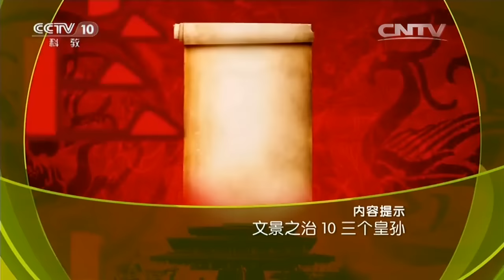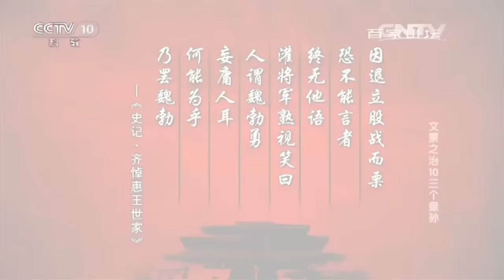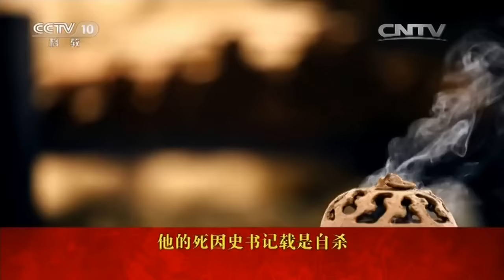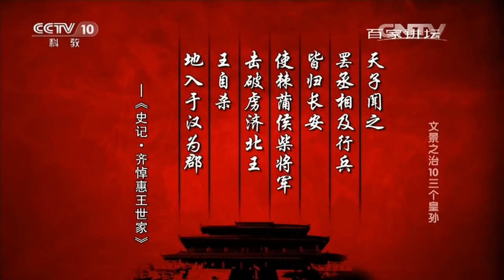《百家讲坛》 20160323 文景之治 10 三个皇孙 | CCTV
更新时间：周一至周日11：41

【节目简介】
《百家讲坛》是在中央电视台科教频道播出的讲座式栏目，栏目宗旨为建构时代常识，享受智慧人生。选择观众最感兴趣、最前沿、最吸引人的选题。追求学术创新，鼓励思想个性，强调雅俗共赏，重视传播互动。栏目选材广泛，曾涉及文化、生物、医学、经济、军事等各个方面，现多以文化题材为主，并较多涉及中国历史、中国文化。具有科普历史知识及深入点评讲解的作用。